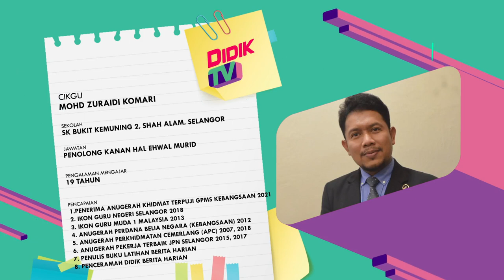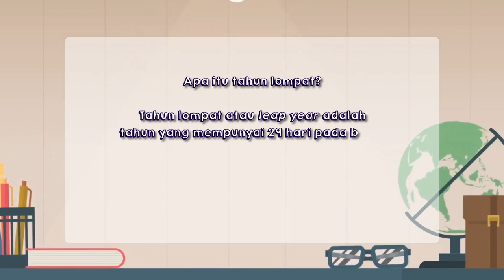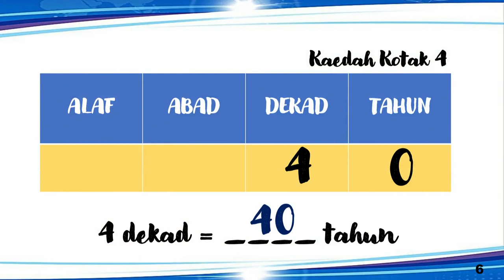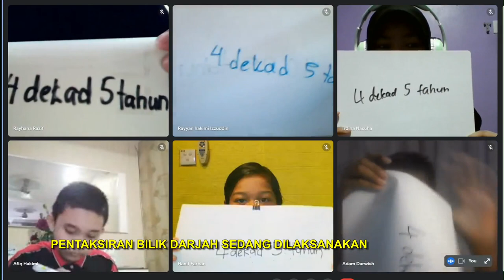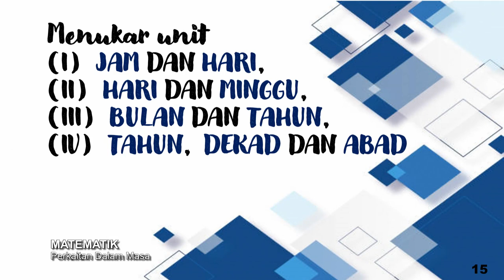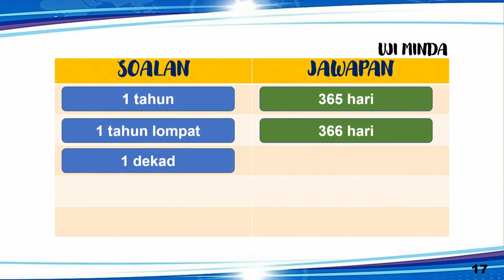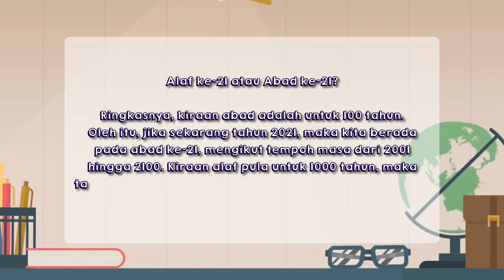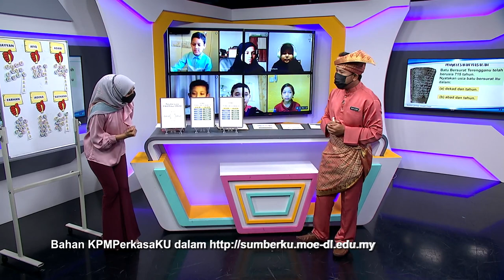DidikTV SR Tahap 2 Ep 25 Matematik Perkaitan Dalam Masa